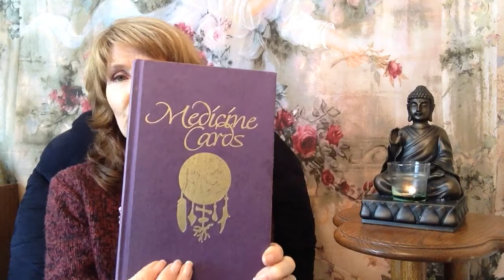Psychic Insights- Dog Medicine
Julie does private readings and offers psychic advice on matters of the heart, business and health.

Join Julie every week as she tunes into your angels and guides and shares messages to help you harness the power of your soul and find peace.

This week our message comes from Medicine Cards by Jamie Sams & David Carson: "Dog Medicine" is the card I pulled for you, This message is about being your own best friend. Being loyal and honest to yourself. It's also about cleaning house when it comes to who you are hanging out with. Someone is not being loyal or trustworthy and it's time to let that person go from your life. Be careful where you put your energy, it's best served when turned inward. loving and caring for yourself FIRST.

"I am honored to channel Archangel Metatron during all of my work and excited to help you every week to raise your vibrational frequency and create more miracles in your life."

Take a moment to breathe in deeply and breathe out completely calling in your Spiritual Counsel and surrounding yourself with your angels.  Spirit is constantly guiding and guarding you with every step you make and every breath you take.

Allow this wisdom to seep into the depths of your being and reconnect with your soul's blueprint.  That contract you created before you came into this physical self.  You truly hold all of the answers inside of you...all of the joy, happiness, love...

EVERYTHING you want and need you already have and are!

And if you're interested in more videos on spiritual stuff like this one, check out my favorite videos

Keep the conversation going by sharing your insights..

How do you connect with this message?  How do you keep your energy channel open and pure of negative influences?  Do you have a favorite technique you use to clear yourself or do you need help with negative energy clearing?  Share your story so we can help you more!

Simply head on over to our website where Julie can give you further insights on your particular situation

Are you ready to TRANSFORM your life?

Julie works with a limited number of clients each year in our TRANSFORMATIONS program.  Click on the WORK WITH ME tab on her website for more information.

Julie's added a NEW show to Julie Geigle TV. INNER CIRCLE, a monthly spiritual gallery reading. Another way for me to connect with you to help you create a pathway to peace..